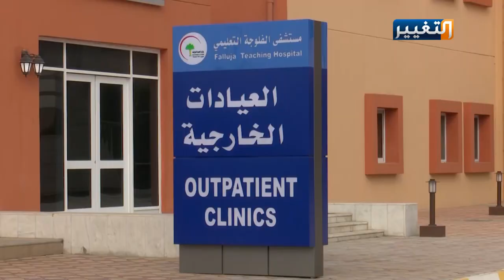عجز وزارة الصحة العراقية يفاقم من الوضع الصحي لأهالي سامراء | تقرير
لا يختلف اثنين على مقولة، إن العراق يعاني واقعا صحيا مزريا، وفي المناطق التي تحررت من الإرهاب، المعاناة تتفاقم.. مدير صحة محافظة صلاح الدين سلط الضوء على الموضوع.